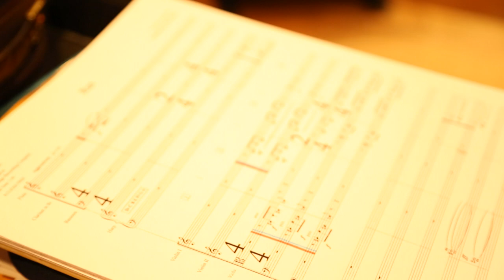Alexis Martin - CRC Recording Session "Entre Peres et Meres"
Footage of Alexis Martin recording at Chicago Recording Company  with a 20-piece orchestra on March 17th, 2014.

Video shot by Matthew Shapiro